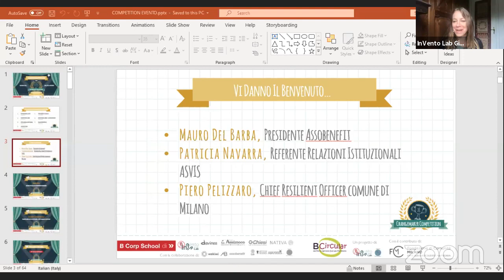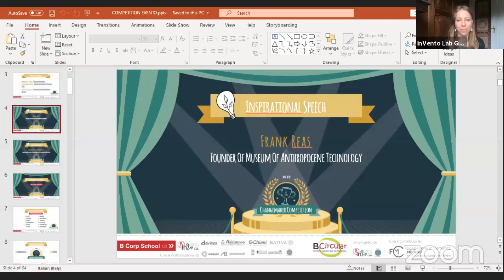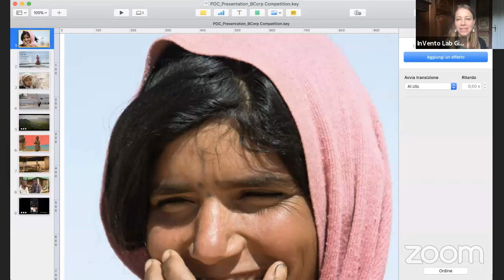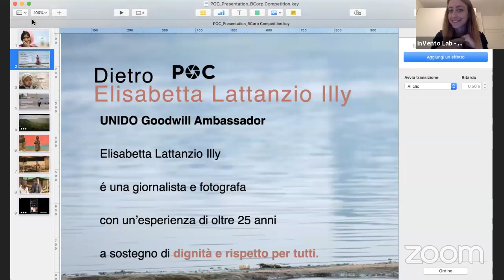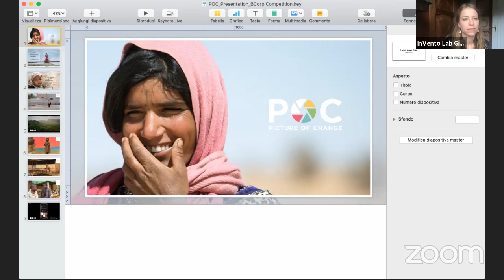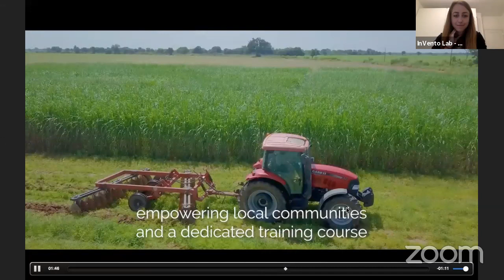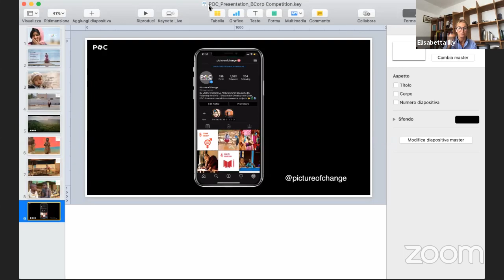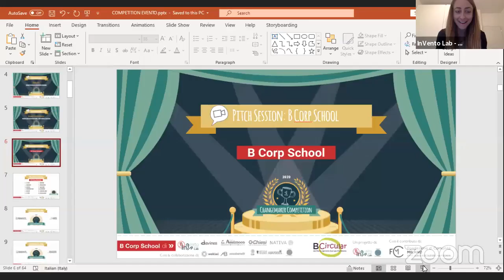Changemaker Competition 2020